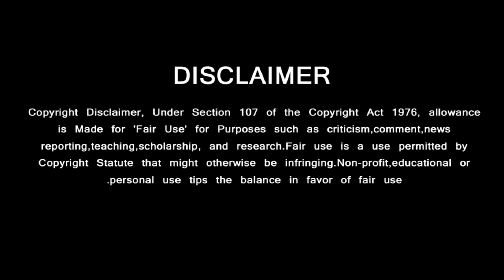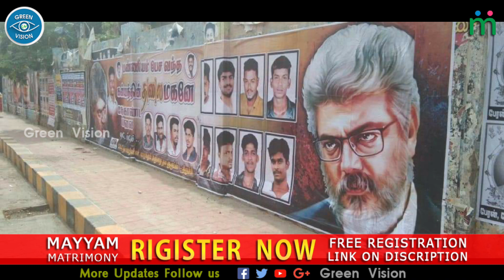Nerkonda Paarvai Makes World Records | Thala Fans Massive Response | NKP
உலக சாதனை படைத்த  நேர்கொண்ட பார்வை